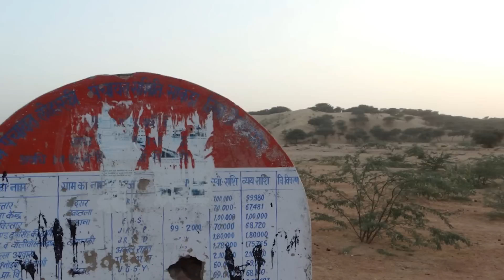FRANCE to assist DRDO in GHATAK,AMCA and TEJAS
India’s quest to develop its own fighter jet engine got a leg up after a $2-million consultancy agreement was finalized with leading French defense manufacturer Safran to help revive the Kaveri project.